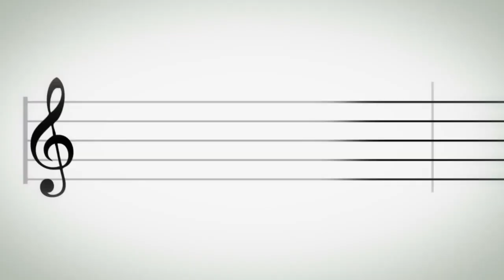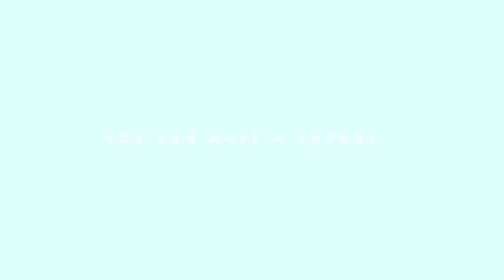Toca Colombia | Colombian Youth Philharmonic | Miami Beach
Toca Colombia wants to captivate South Florida audience with the music of the Colombia Youth Philharmonic on September 28 at the New World Center in Miami Beach. 95 musicians from all over Colombia will perform in the name of thousands of Children. Join us and support the Genesis Foundation and Fundación Bolívar Davivienda.

Visit Us